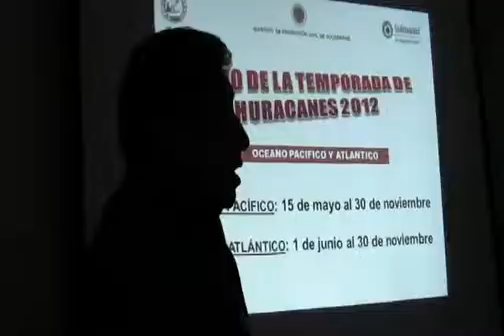Instalan Comité de Protección Civil en hoteles de la Rivera Maya.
Playa del Carmen, Q. Roo.- A un mes de que comience de manera oficial la temporada de huracanes 2012 en el Caribe nacional, fue instalado el Comité de Protección Civil en la Asociación de Hoteles de la Riviera Maya con la participación de Turismo municipal, el Instituto de Protección Civil y representantes de esta materia en los centros de hospedaje afiliados a esta organismo empresarial turística.